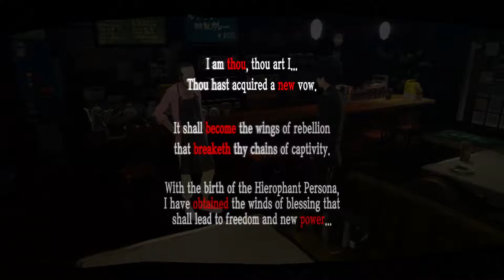Lets play Persona 5 - Part 14 Meeting Confidants 2! HQ (PS4 PRO)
Lets play Persona 5 Blind playthrough Gameplay Walkthrough Full Game 1080P HD PS4 PRO
English Version.

Prologue, The Awakening
Sojiro Sakura confident, Hiero, arcana, making coffee
100% Social Links / Confidant Guide.
silent play through
funny"